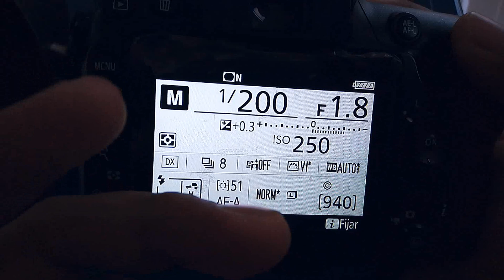COMO HACER FOTOGRAFÍAS DE BURBUJAS EN CASA |OBJETIVO 35mm 1.8 |FOTOGRAFÍA EN CUARENTENA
Los parámetros son los siguientes⬇️

☑️ISO : 250
☑️VELOCIDAD: 250
☑️ OBJETIVO 35mm 1.8
☑️CAMARA NIKON D7500
☑️POTENCIA DE FLASH: 1/32

Les dejo mi Instragram donde podrán encontrar todas mis fotografías como reportero gráfico y donde además les estaré contestando todas sus dudas.